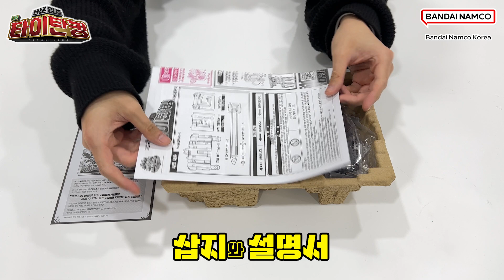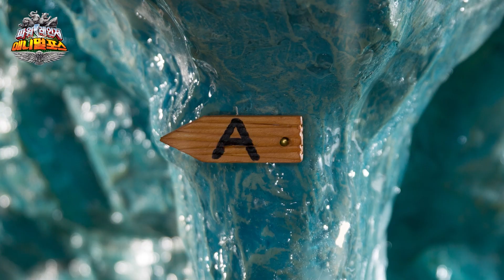[REVIEW] DX 타이탄킹 (파워레인저 애니멀포스)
한국 오리지널 파워레인저 애니멀포스 완구 DX 타이탄킹 리뷰입니다.
+ 1화 : 애니멀포스 전설의 이야기 스톱 모션